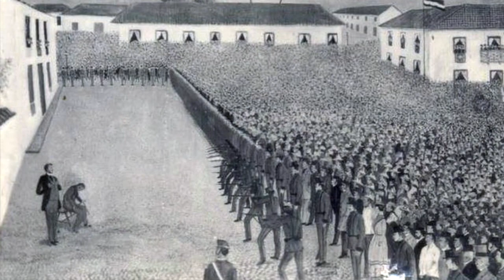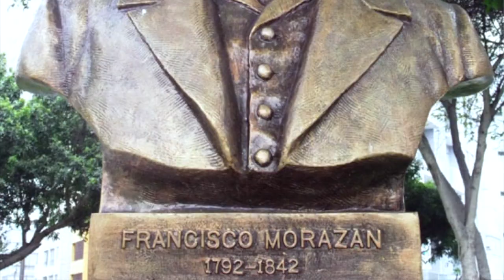Francisco Morazán, por Rafael Heliodoro Valle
Elogio al héroe, por un grande de las letras hondureñas